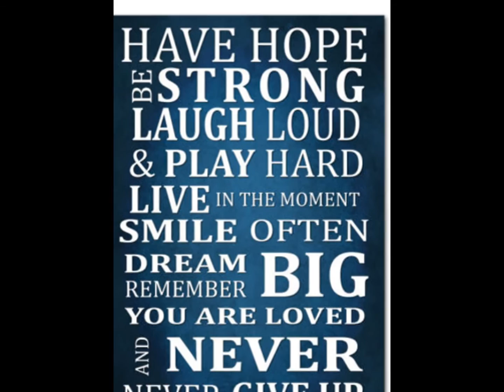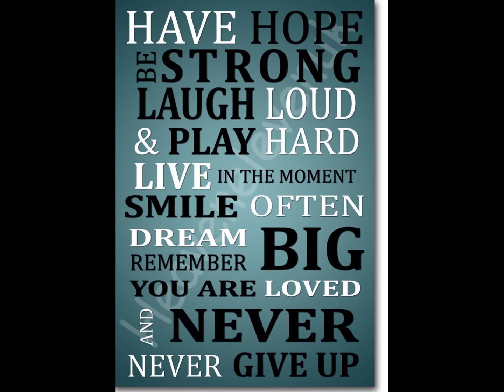Have Hope Be Strong Inspirational Typography Wall Canvas